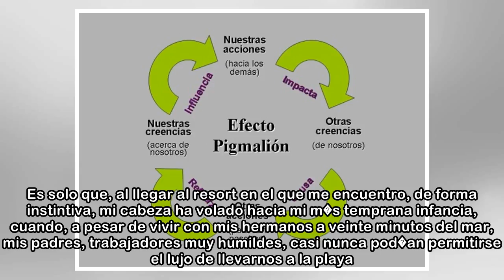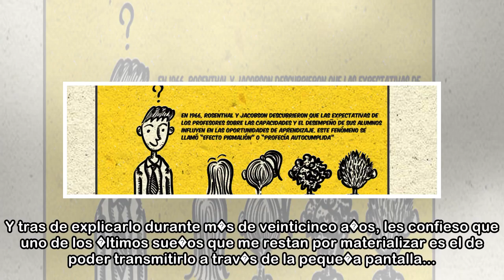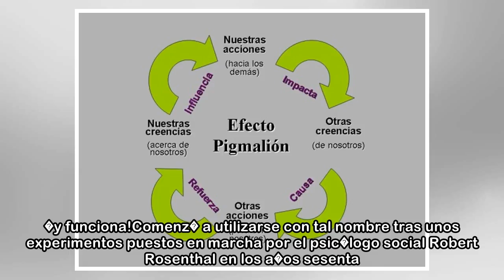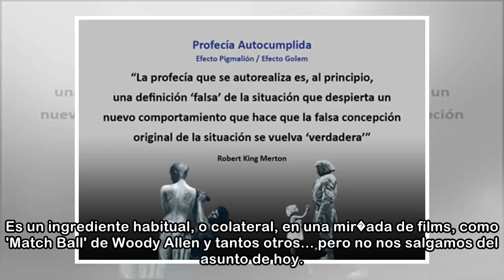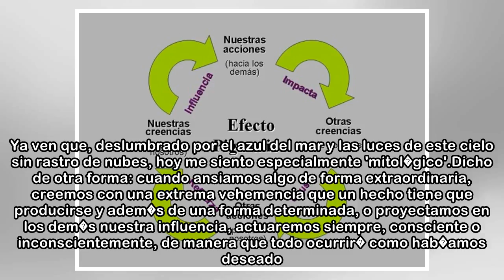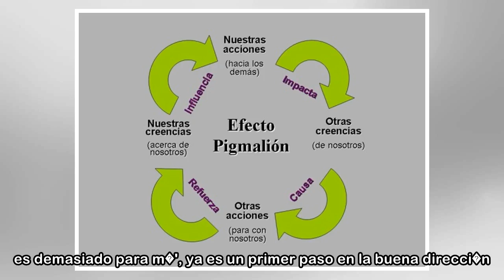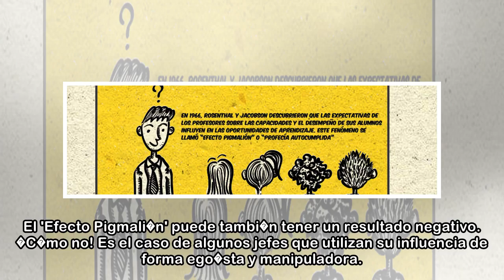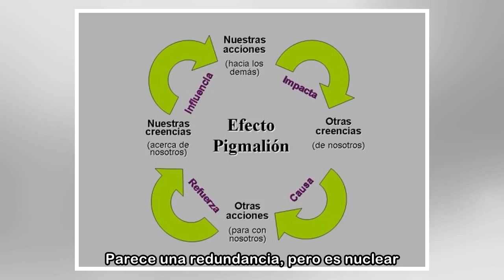Profec�as auto-cumplidas y el 'efecto pigmali�n'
29 mar. 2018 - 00:07 A menudo, ya en mis conferencias, ya en mis sesiones de 'coaching', me refiero a este efecto. Y a los milagros que obra en las personas. Ya estamos en Semana Santa y, a pesar de e...